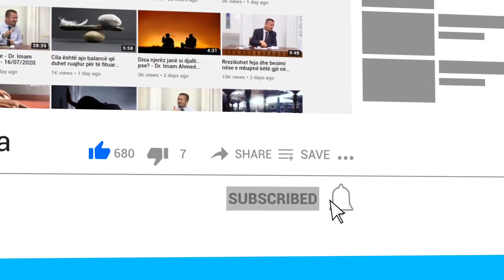Nëna cilin duhet të dojë më shumë fëmijën apo Zotin?